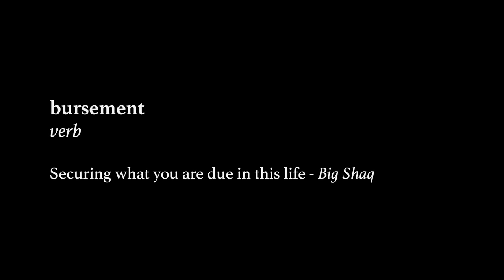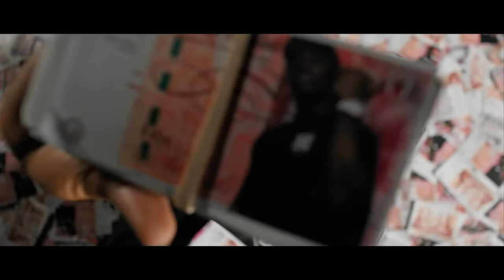BIG SHAQ - BUSS IT DOWN (Official Music Video)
Yo My G's, Big Shaq is back with his brand new single, Buss It Down! Check out the new vid! had fun making this one!

Directed by Michael Dapaah & Luke Biggins.
Prod By: Lavinia Creatives!

Be sure to follow me too!